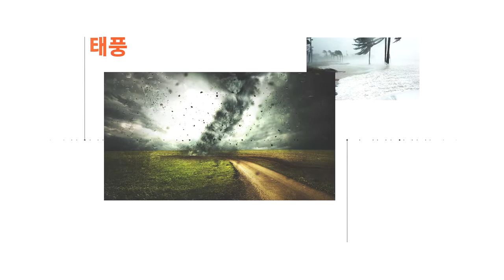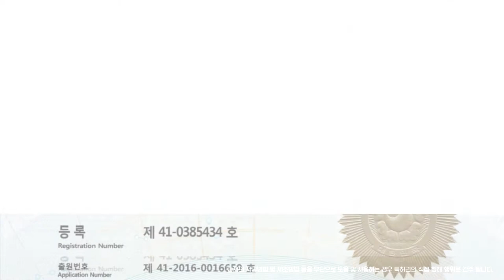비파디자인그룹